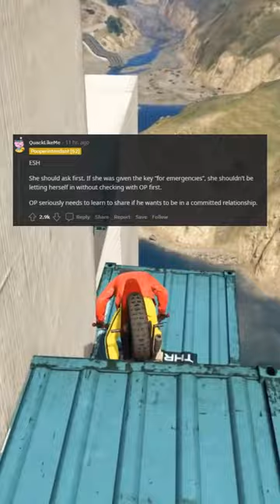AITA for not wanting my GF to use my gym equipment